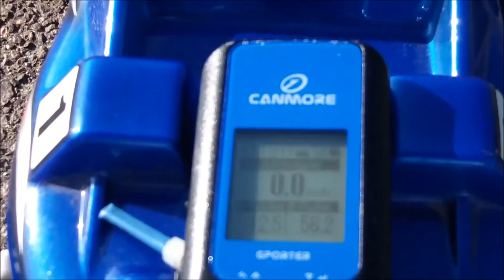LRP Shark Speed 56km/h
hab mal meinen alten Shark18 entstaubt und etwas gepimpt. Da macht der kleine gleich wieder Spass